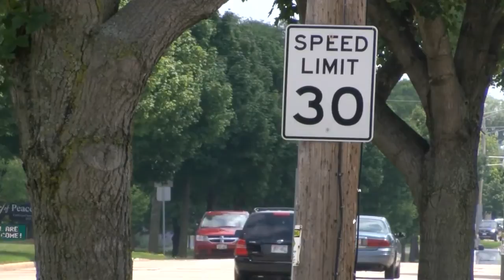WOMAN HIT BY LEAF SPRING